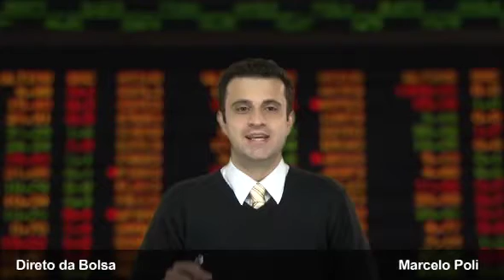Direto da Bolsa - 18 de Julho de 2011 - 1ª Edição